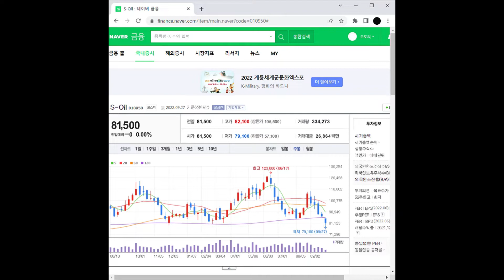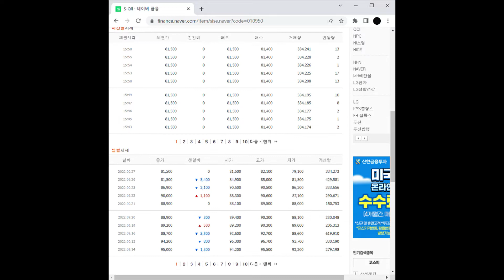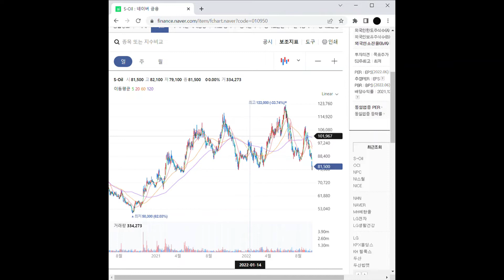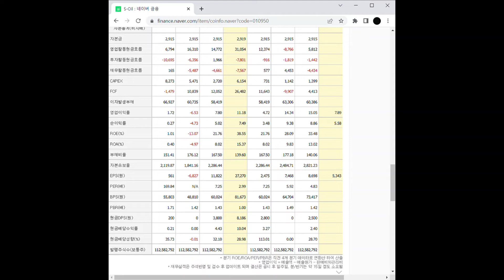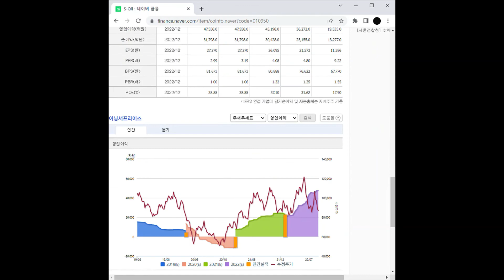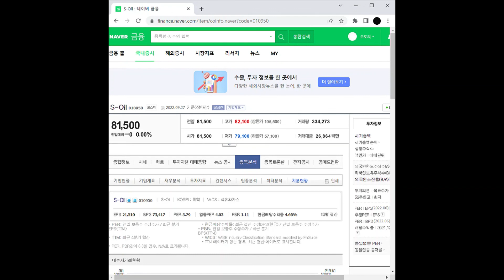환율 하락 관련주 S-Oil 주가 전망 및 차트 분석